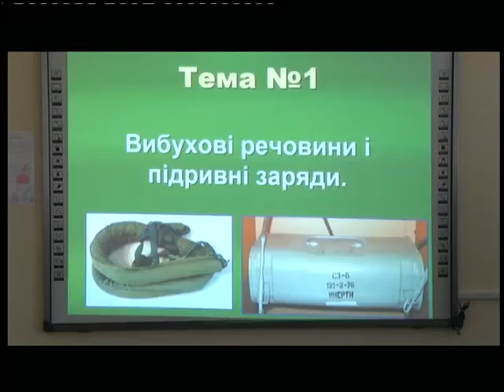06.12.2018. Новини. 20:40